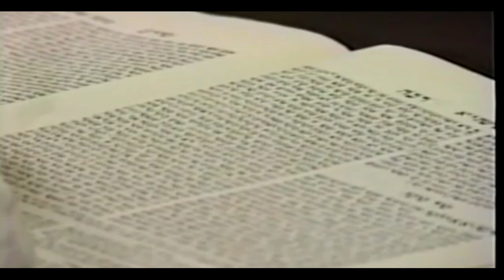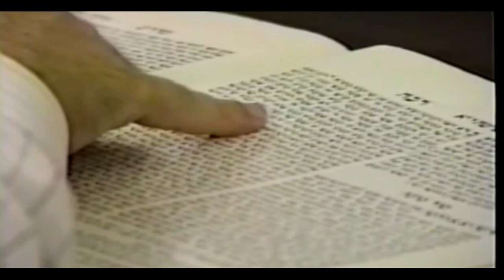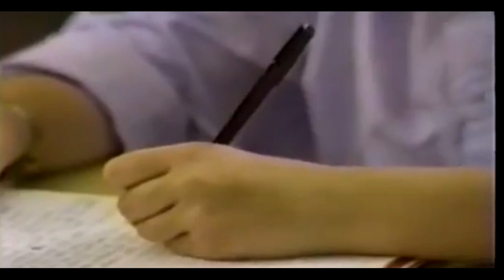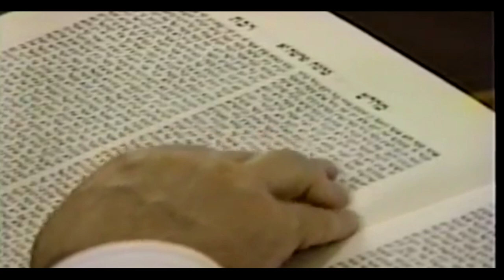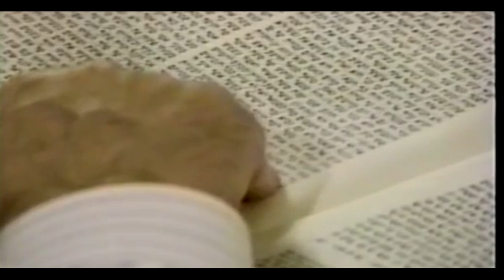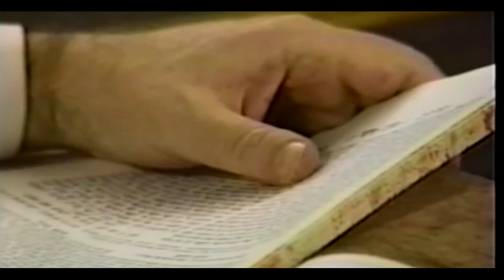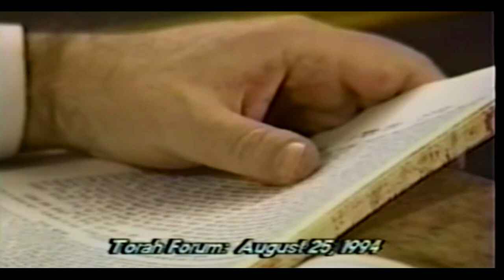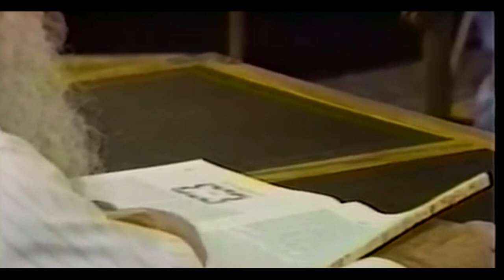The Death of Moses: The Real Story (Full Lecture)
To join the online community and for weekly live webinars, please
For information on upcoming events and to join the email list please

About Rabbi Manis Friedman:
Rabbi Manis Friedman is a world-renowned author, counselor, lecturer and philosopher who uses ancient wisdom and modern wit to captivate audiences around the world.